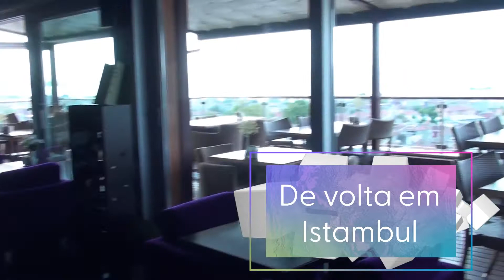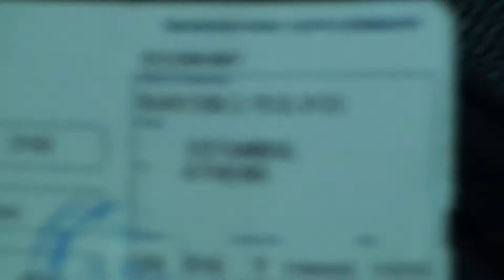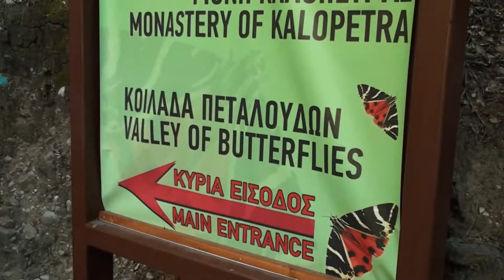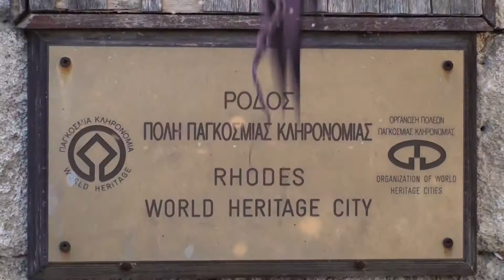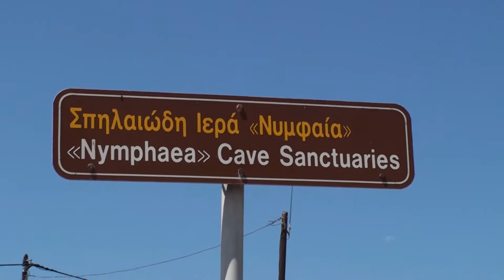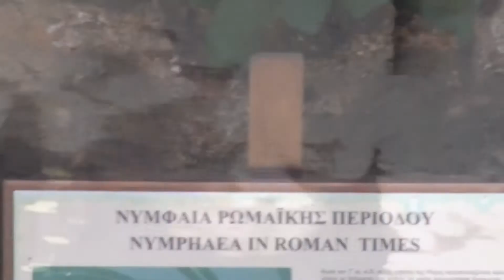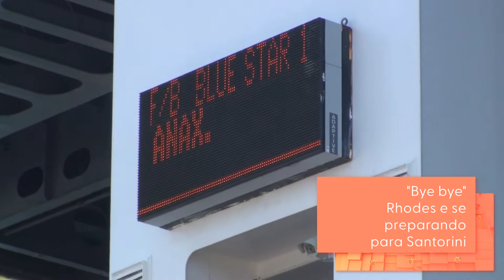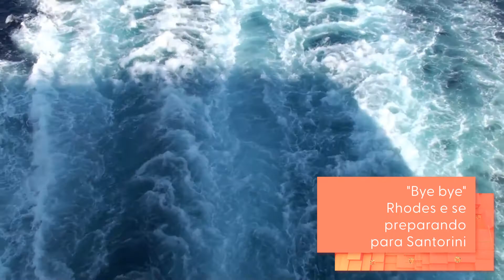Ankara e Rhodes - Ep. 27 (Egito, Turquia e Grécia) Vlog 97.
Chegou a vez de Ankara e Rhodes.
Chegamos no nosso último ponto da Turquia e iniciamos nossa aventra pela Grécia por Rhodes.

Ancara
É a capital da Turquia, localizada na Anatólia Central.
É segunda maior cidade do país, atrás apenas de Istambul.
Ancara foi a sede de Atatürk desde 1920 e tem sido a capital da República da Turquia desde a sua fundação, em 1923, substituindo Istambul após a queda do Império Otomano.

Rodes
A maior das ilhas Dodecanesas da Grécia, é conhecida pelos resorts de praia, pelas ruínas antigas e pelos restos de sua ocupação pelos reis de São João durante as Cruzadas.
A cidade de Rodes tem uma Cidade Velha com a medieval Rua dos Cavaleiros e o Palácio dos Grandes Mestres em estilo castelo. Tomado pelos otomanos e mantido pelos italianos, o palácio agora é um museu histórico. ― Google.

O Colosso de Rodes
Foi uma estátua do titã-deus do Sol da mitologia grega, Hélios, erguida na cidade de Rodes, na ilha homônima, por Carés de Lindos em 280 a.C..
Uma das sete maravilhas do mundo, foi construído para comemorar a vitória de Rodes contra o governante macedônio Antígono Monoftalmo, cujo filho, Demétrio I, sem sucesso, sitiou Rodes em 305 a.C..
De acordo com a maioria das descrições contemporâneas, o Colosso tinha aproximadamente 70 côvados, ou 33 metros, altura aproximada da Estátua da Liberdade (dos pés à coroa), o que o tornava uma das mais altas estátuas do mundo antigo.
O monumento foi destruído durante um terremoto de 226 a.C. e nunca foi reconstruído.

Nesse vídeo Silvio Kaviski